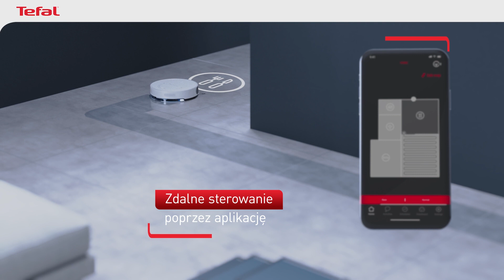ROBOT SPRZĄTAJĄCY TEFAL X-PLORER S130 AI – NOWY WYMIAR SZTUCZNEJ INTELIGENCJI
Najniższy robot z nawigacją laserową od Tefal Xplorer S130 AI. X-plorer
S130 AI ma wysokość zaledwie 8cm oraz posiada zaawansowany system nawigacji  oparty na algorytmach sztucznej inteligencji. Dzięki AI robot analizuje nasze zwyczaje dot. sprzątania